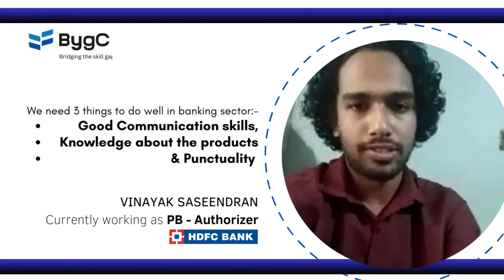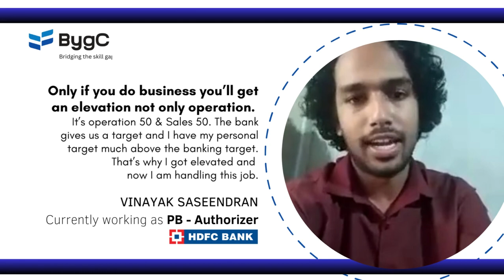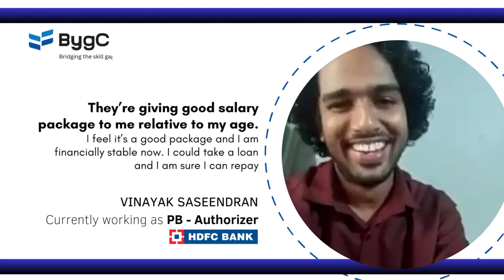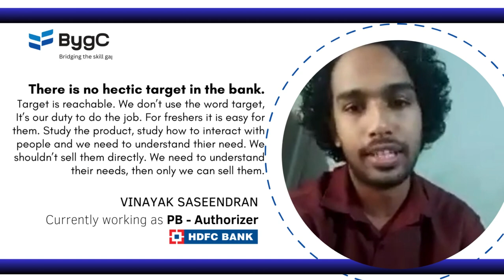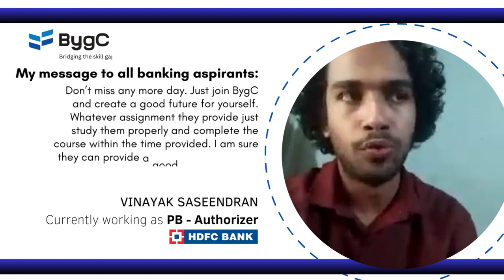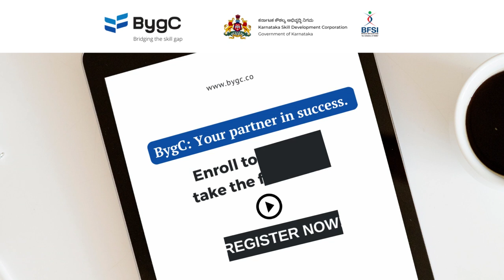AlumniSpotlight | Vinayak Saseendran's Success Story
Join us in celebrating the inspiring success story of our alumni, Vinayak Saseendran, who recently reunited with BygC.

Vinayak, currently thriving as a PB - Authorizer at HDFC Bank, shared valuable insights about his role and his journey over the past two years.